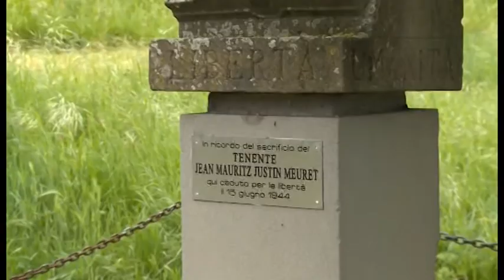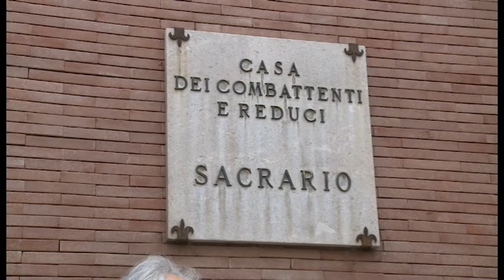25 aprile festa della Liberazione: il racconto della giornata